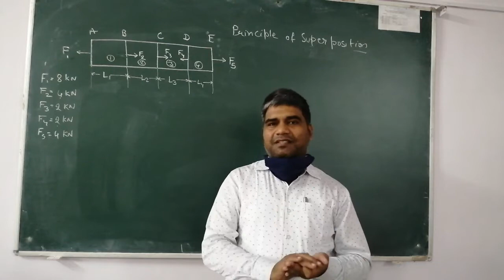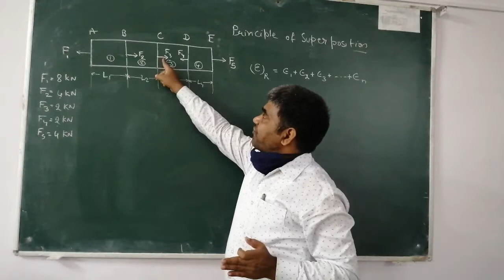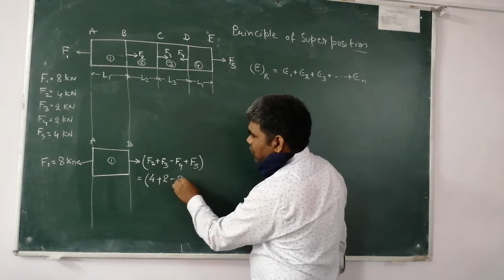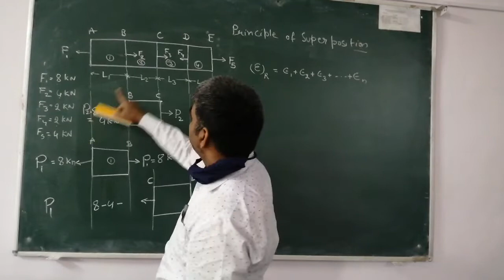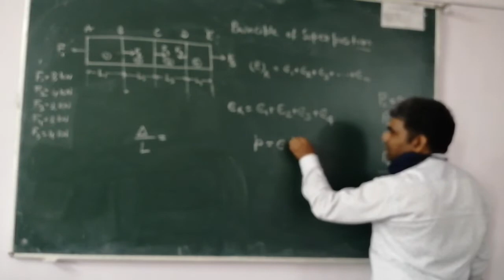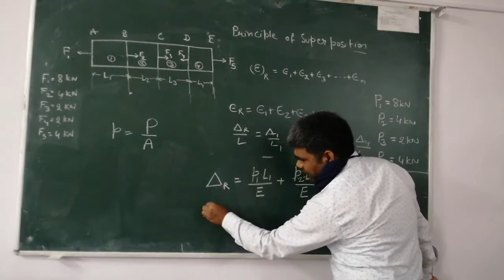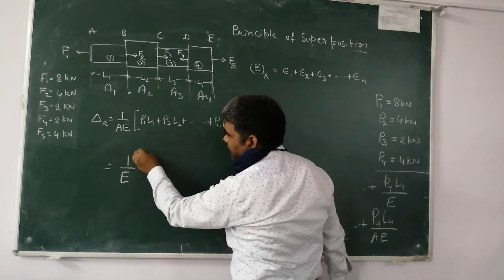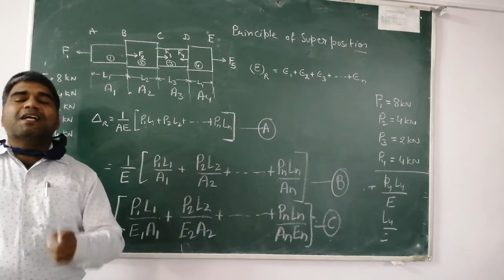ME/CE/MP-201/part-1 principle of superposition/Strength of materials/By K.M.Saini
This video describe the principleofsuperposition in an easy way
Principle of superposition is explained.
principle of superposition
Deformation of bars with different sections.
Deformation of bars having different sections of different materials.
Deformation of bars having different sections of different materials under different loads on sections.